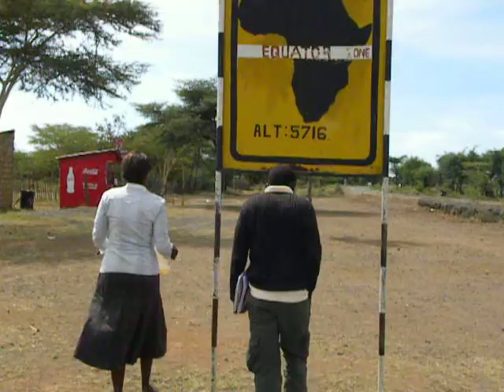Mogotio Equator Self Help Group